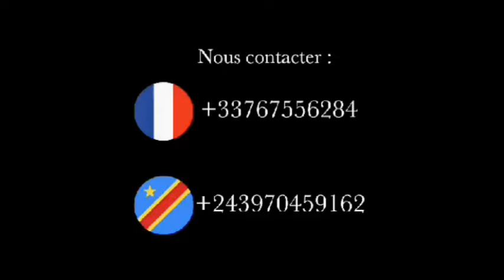UDPS ET L'UNION SACREE SONT PRETS A ACCUEILLIR LE PRESIDENT FELIX TSHISEKEDI A PARIS